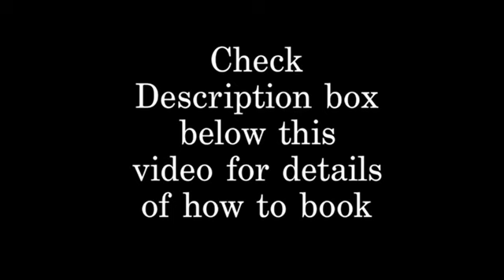Pisces (singles) they want you to know this! 🤯(Pisces tarot card reading)